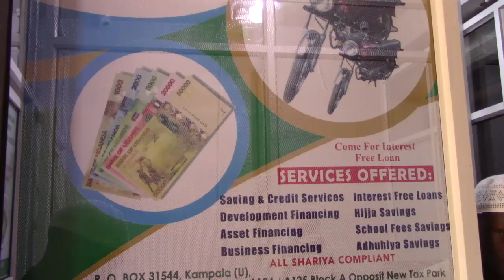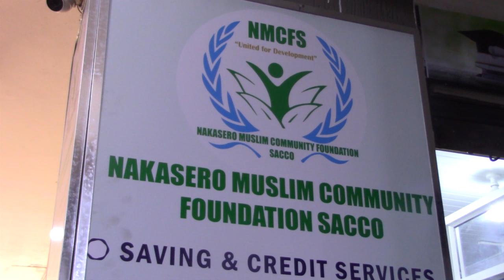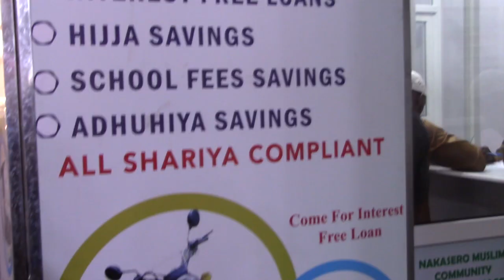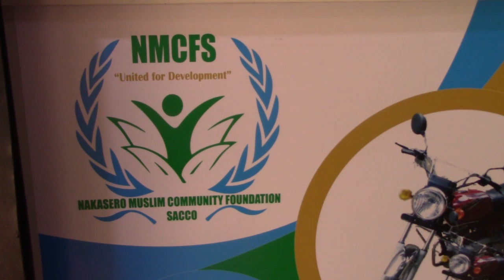TWEKULAAKULANYE KU MABANJA OKUTALI MAGOBA